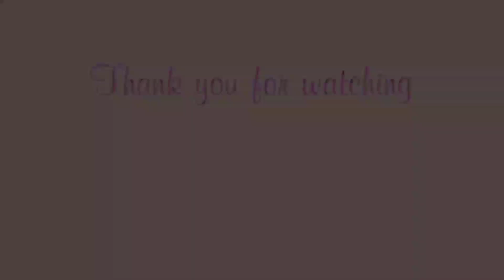Cara Memasak Terong Yang Enak - Terong dimasak begini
Hi ketemu lagi..Kali ini temanya adalah Cara Memasak Terong Yang Enak
Terong bisa juga dibuat begini, namanya Terong Raos.
Masakan khas Bandung, yang mudah cara memasak terong yag enak ini, juga praktis dan simple
Rasanya Gurih loh...asli!!!
Berikut cara memasak terong yang enak :

BAHAN :
3 buah terong

BUMBU :
3 buah cabe hijau
2 buah cabe merah
2 lembar daun jeruk
2 siung bawang merah
4 siung bawang putih
1/2 buah bawang bombai
2 batang daun bawang pre
1 bungkus tepung bumbu serbaguna
kecap manis secukupnya
kecap asin secukupnya
saos tiram secukupnya
garam secukupnya
gula secukupnya
minyak goreng

Edit video : apl Kinemaster premium